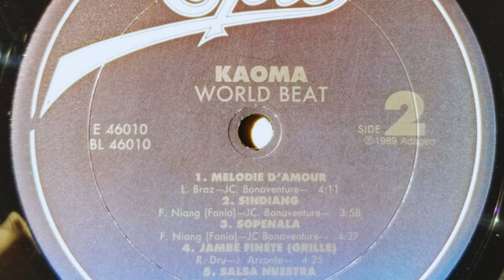Sopenala (Kaoma|1989)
08 Sopenala (Kaoma|1989)

Faixa do LP Kaoma, "Worldbeat" (1989).
MÚSICAS DO LP:
LADO 1 - 01 Lambada (Chorando Se Foi) / 02 Lambareggae / 03 Dançando Lambada / 04 Lambamor / 05 Lamba Caribe / LADO 2 - 06 Mélodie D'Amour / 07 Sindiang / 08 Sopenala / 09 Jambé Finète (Grillé) / 10 Salsa Nuestra.

INTÉRPRETE: Kaoma, Grupo de lambada franco-brasileiro.

Quer aprender a tocar cavaquinho de uma vez por todas de forma simples? Então clique aqui no link abaixo para demais informações!👇👇👇
E mais, vou deixar mais um link abaixo do vídeo que explica sobre as aulas de como tocar cavaquinho de uma maneira bem simples, sem complicação.